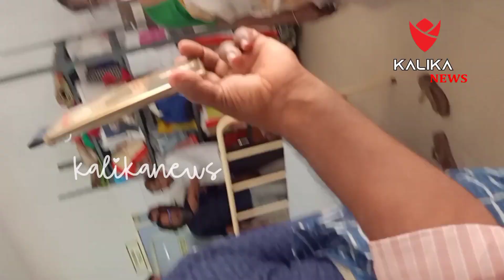കടയ്ക്കൽ താലൂകാശുപത്രിയിൽആരോഗ്യമന്ത്രി വീണ ജോർജ്, മന്ത്രിയുടെ team, കൂടാതെ, DHS, DMO, DPM എന്നിവ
കടയ്ക്കൽ താലൂകാശുപത്രിയിൽ
ആരോഗ്യമന്ത്രി വീണ ജോർജ്, മന്ത്രിയുടെ team, കൂടാതെ, DHS, DMO, DPM എന്നിവരുടെ ടീം സന്ദര്‍ശനം നടത്തി.